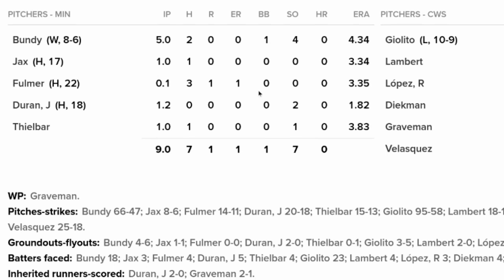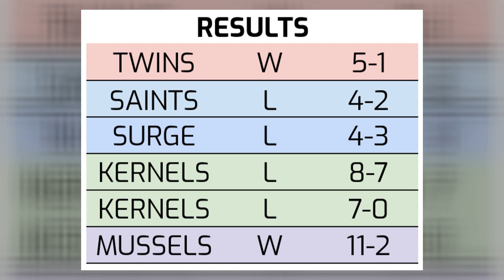Twins Back (Tied) Atop the Division; Josh Winder Sharp for Saints | Minnesota Twins System Recap 9/4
The Minnesota Twins beat the White Sox 5-1 Sunday to regain a share of the AL Central division lead. Carlos Correa, Dylan Bundy, Jhoan Duran and Jose Miranda were among the Twins to deliver in that one. Down in the minors, Josh Winder, Randy Dobnak and Cole Sands all had rehab outings for the Saints. Winder looked great, in particular. Jair Camargo and Brooks Lee both homered. Players from Fort Myers highlighted include Keoni Cavaco, Dillon Tatum, Noah Cardenas, Carlos Aguiar, Daniel Ozoria and Tanner Schobel.